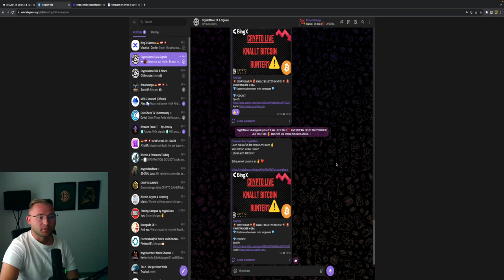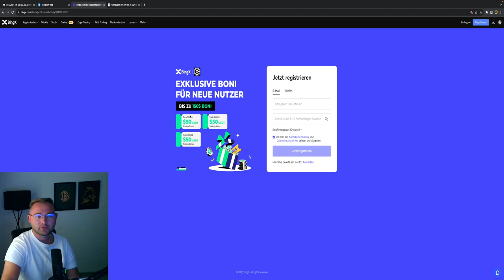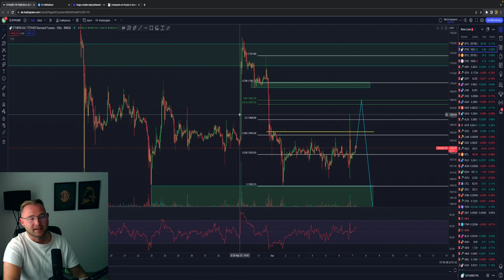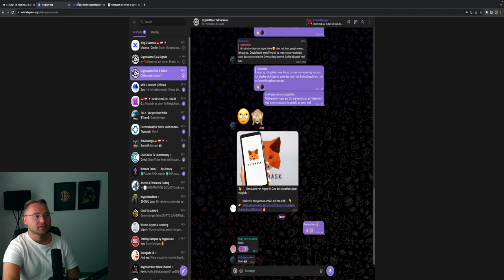BITCOIN DUMP VORBEREITET❓ BÖRSEN NEGATIV‼️ Ethereum ETF🤑? BTC & ETH Chartanalyse